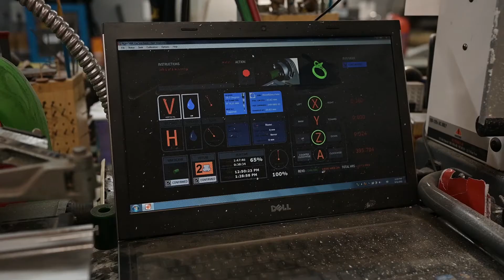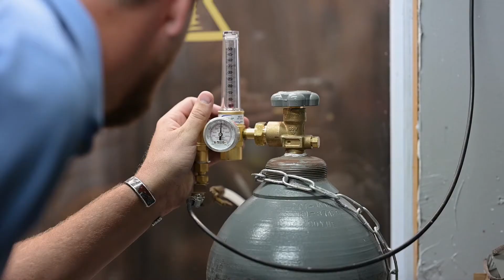Elk Ivory Jewelry Fabrication Process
Park City Jewelers Custom Elk Ivory Jewelry Fabrication Process.

Park City Jewelers has specialized in custom elk ivory jewelry for more than 30 years. Each ivory we receive is expertly crafted into heirloom-quality fine jewelry.

Follow the fabrication process of an elk ivory ring as store owners Ken and Cole Whipple explain how we take a prized ivory tooth and create a trophy designed to last a lifetime.